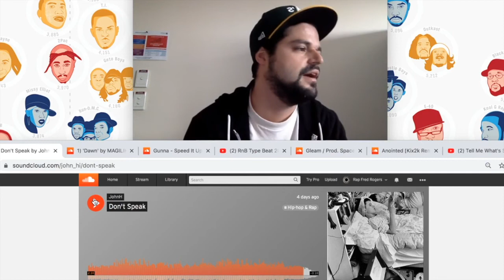Sampling Pros and Cons